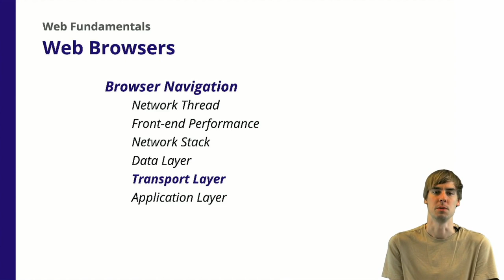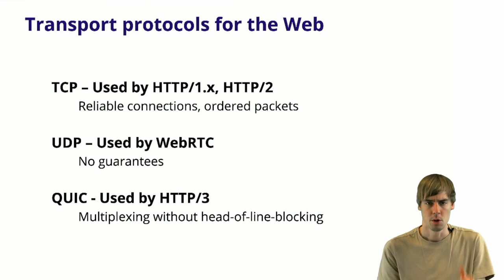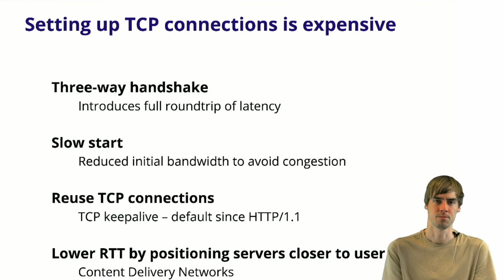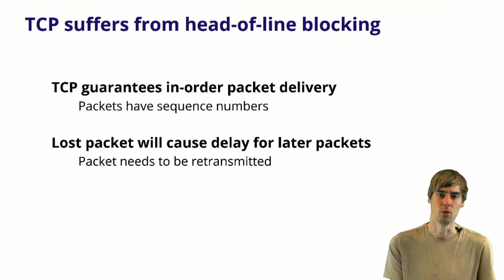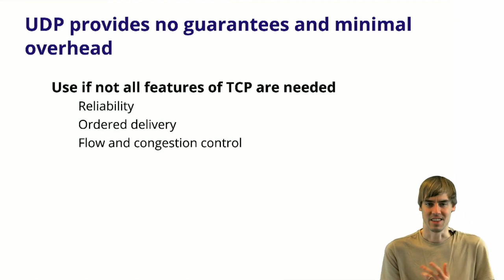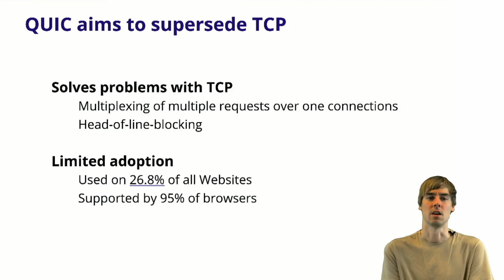4.6 Web Browsers - Browser Navigation - Transport Layer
A summary of the transport layer in the browser's network stack.